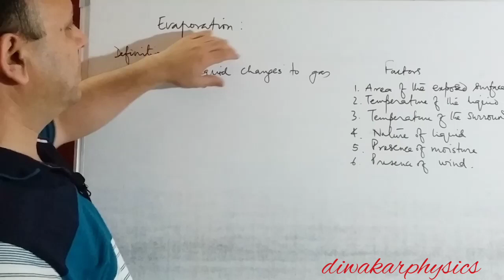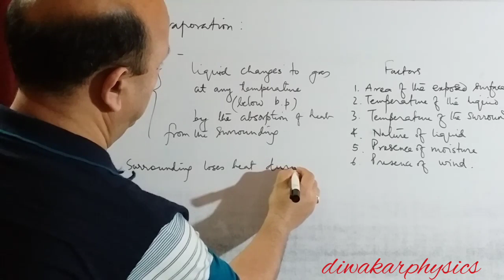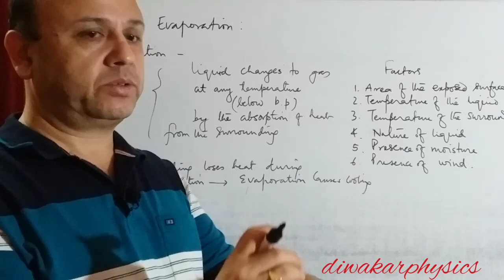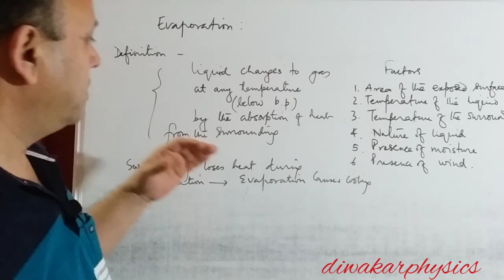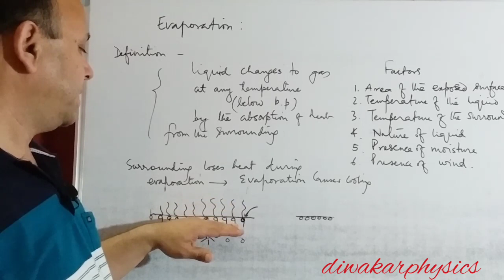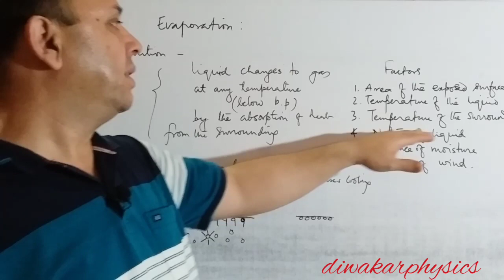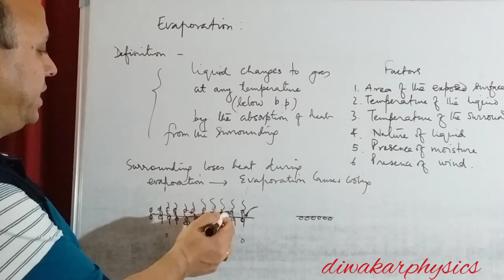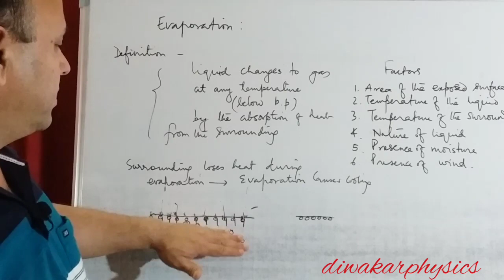CLASS 8, 6, PHYSICS ICSE CBSE, ALL ABOUT EVAPORATION, FACTORS, COMPARISON WITH BOILING,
CLASS 8 ICSE, PHYSICS ,CHAPTER 1,
CBSE PHYSICS CLASS 8 SCIENCE,
Complete points about Evaporation